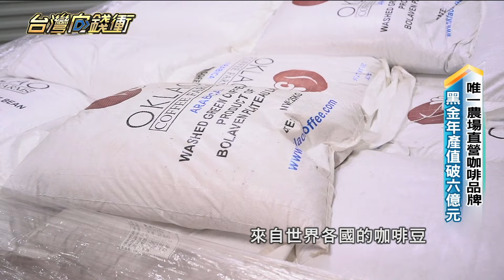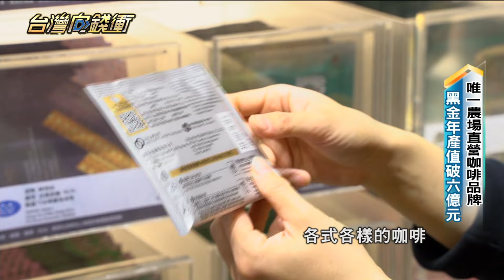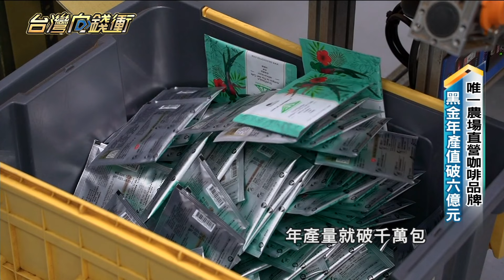唯一農場直營咖啡品牌 黑金年產值破六億元 20240608【台灣向錢衝】Part3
在台中發跡的這家咖啡品牌，是全台唯一農場直營、產銷一條龍的咖啡業者。創辦人王信鈞其實原本不喝咖啡，在越南工作時，因緣際會下幫朋友帶回越南和寮國的咖啡，讓他注意到咖啡市場前景可期，尤其2008年金融海嘯，唯一逆勢成長的就是咖啡業，因此和朋友合資一百萬美金就在寮國種咖啡，一開始不了解咖啡的他，根本無法將咖啡豆賣出去，最後決定自己開咖啡廳自己賣，用低於市價、一杯只要17元的現煮咖啡打開市場，讓越來越多人知道品牌，進一步開發精品濾掛咖啡，年產量超過1千萬包，整體年產值達到六億元。

店家：歐客佬精品咖啡
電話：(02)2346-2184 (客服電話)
地址：臺中市北區太原路二段306之1號1樓

下載【年代電視】APP：
iOS平台：